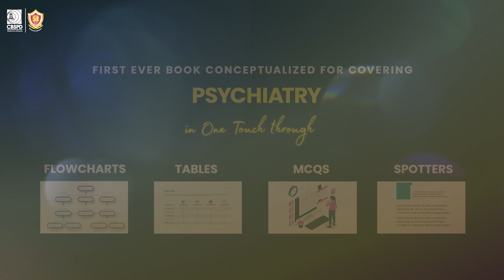Watch Dr. Prashant Agarwal unlocks the secrets of One Touch Psychiatry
Hello Medicos, welcome back to CBS-The Health Sciences Publishers YouTube Channel.  CBS Publishers - World’s leading publisher specializing in Medical / PGMEE/NEXT Series Books.

First ever book conceptualized for covering Psychiatry in One Touch through
Flowcharts • Tables • MCQs • One-Liners

ONE Touch Psychiatry For NEET/NEXT/FMGE/INI-CET

Special Features
• Written and Compiled by a Leading Faculty and Subject Expert of Psychiatry
• Enriched with Latest Updates up to July 2023
• Entire theory covered in approx. 110 pages in Flowcharts, Tables and One-Liners format
• 100+ MCQs of Recent Exams covered up to July 2023 (FMGE July 2023)
• All important Images/Illustrations covered